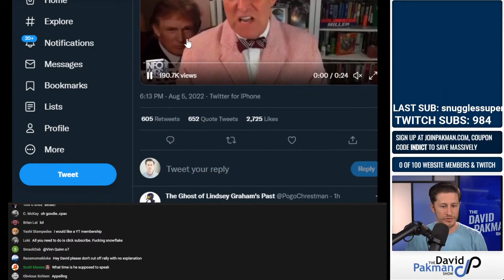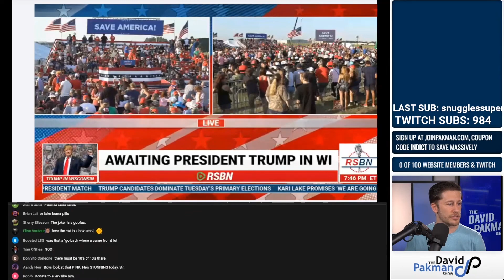Roger Stone Begs for Money on Behalf of Alex Jones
Roger Stone runs interference for Alex Jones